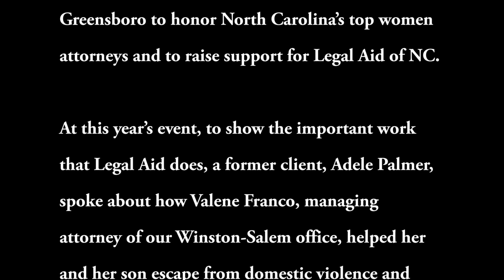Domestic violence survivor speaks out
On May 3, 2016, Janet Ward Black and Ward Black Law, in partnership with First Citizens Bank and Legal Aid of North Carolina, held the top 50 North Carolina Women Super Lawyers event in Greensboro, to honor North Carolina’s top women attorneys and to raise support for Legal Aid of NC. At this year’s event, to show the important work that Legal Aid does, a former client, Adele Palmer, spoke about how Valene Franco, managing attorney of our Winston-Salem office, helped her and her son escape from domestic violence and start a new life.